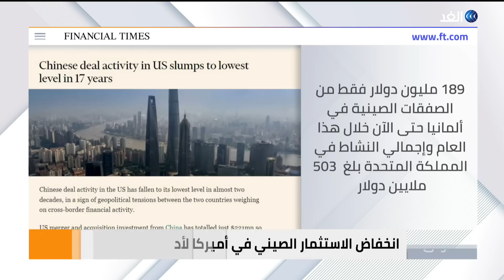السعودية تحشد الدعم لخطة سلام أوكرانية.. وبوتين يدفع غرب إفريقيا إلى حافة الحرب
ناقشت حلقة اليوم من برنامج الصفحة الأولى، تقديم كاترين دياب، العديد من القضايا والملفات الهامة، وجاءت أبرزها كالتالي:
فايننشال تايمز .. السعودية تستضيف مؤتمرا يهدف إلى حشد الدعم لخطة سلام أوكرانية.
التلغراف تقول.. بوتين يدفع غرب إفريقيا إلى حافة الحرب.
واشنطن بوست تكتب.. ترمب يعتزم استخدام التهم القانونية لإعادة النظر في انتخابات 2020.. ما يثير حساسيةً داخل الحزب الجمهوري.